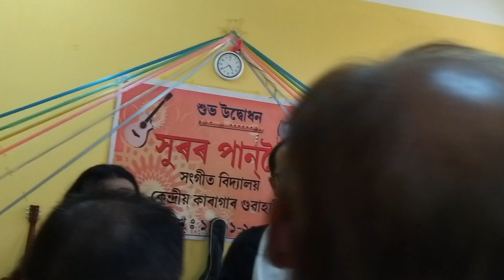Kalpana Patowary in Central Jail Lokhara